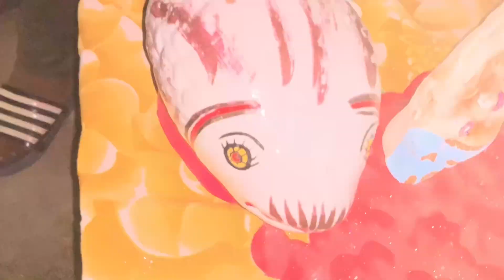Vishari pooja blog 🙏🏻🐍|| colony m bahut bda mela lga